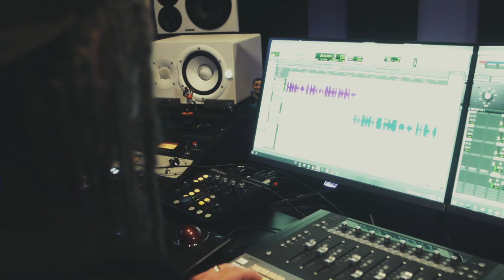Urko L Trey 'Blitzing'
Urko is what's real get with it or you lost